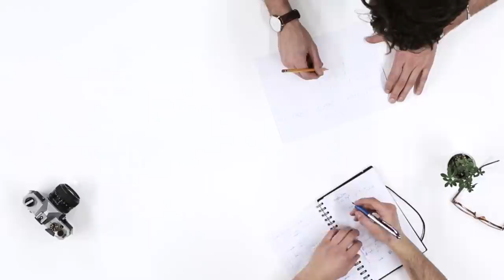Вадим Зеланд ▪ ТРАНСЕРФИНГ РЕАЛЬНОСТИ ▪ Глава Ⅱ. МЯТНИКИ. Часть Ⅱ. БИТВА МАЯТНИКОВ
Информация из книги Вадима Зеланда "Трансерфинг реальности". Глава Ⅱ. Маятники.